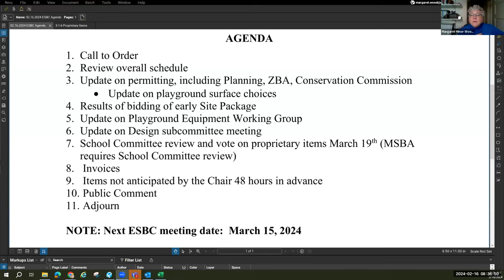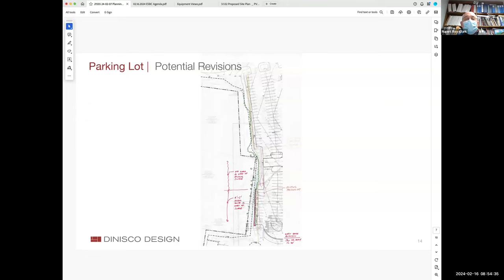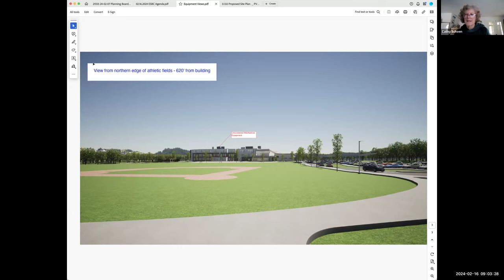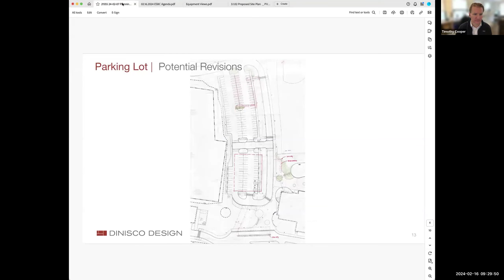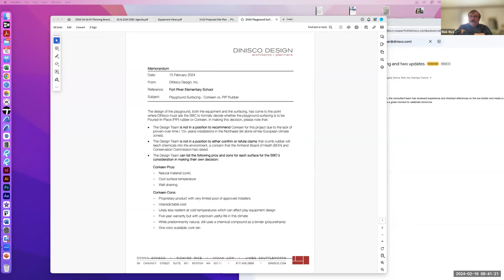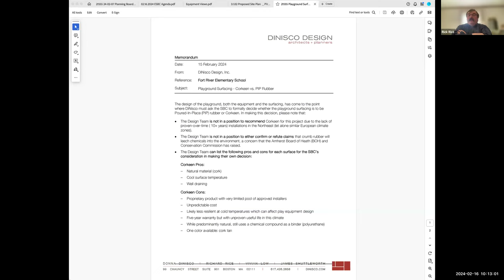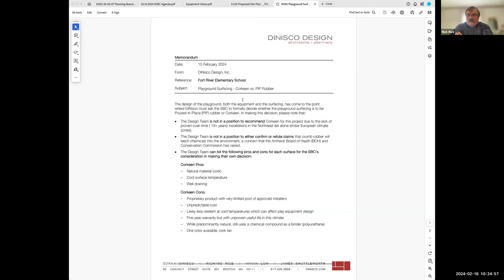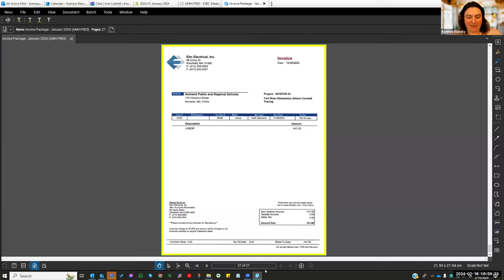Elementary School Building Committee Feb 16, 2024